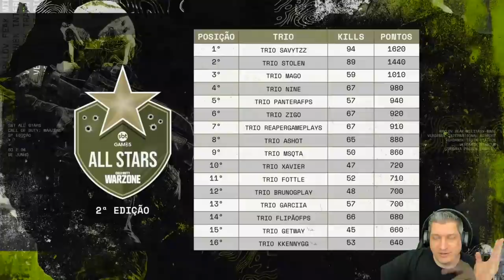RESUMO DA 2ª EDIÇÃO DO TORNEIO SBT ALL STAR! | COD WARZONE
Vídeo com o Ogro trazendo um resumo de tudo o que rolou na segunda edição do Torneio SBT All Star de Warzone, que teve como campeões o trio do Savytzz, Fodovisk e Inewws!

RESUMO DA 2ª EDIÇÃO DO SBT ALL STAR! | COD WARZONE